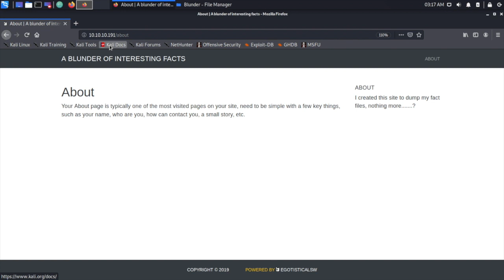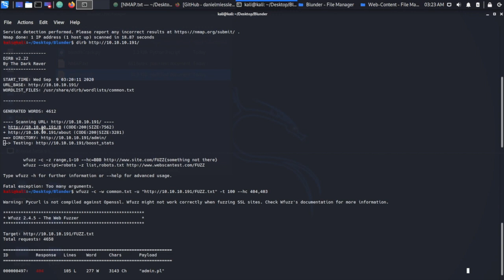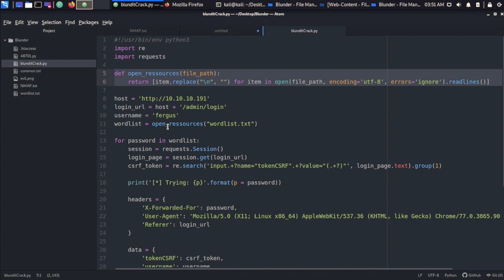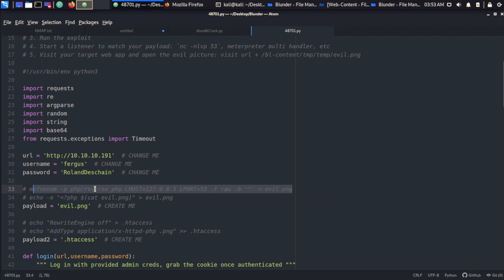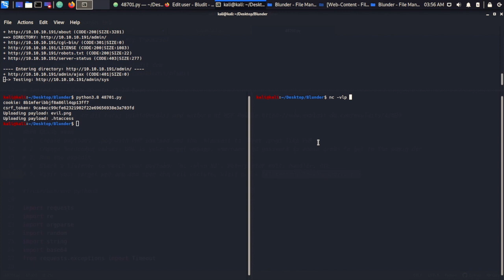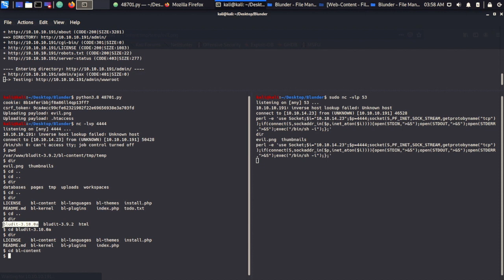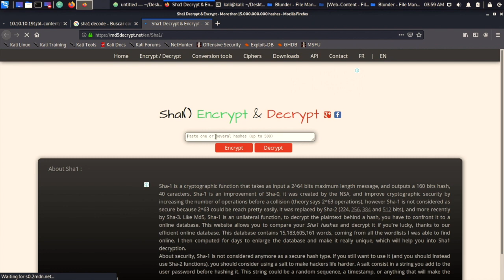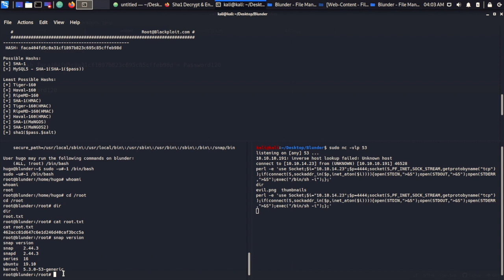Hacking Blunder without Meterpreter walkthrough - HTB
CTF Wargames - Hacking alternative without Meterpreter
-NMAP-
-Dirb-
-WFUZZ-
-Netcat-
Exploit and brute force to BludIT.
Practicing without Meterpreter